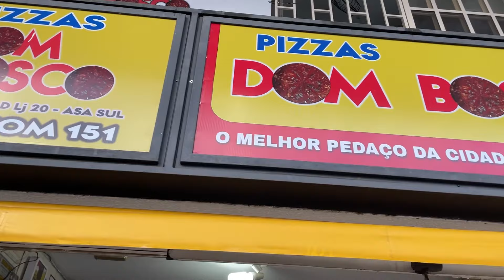ONDE COMER em BRASÍLIA, DF - RESTAURANTES de TODOS os ESTILOS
Separei pra vocês no vídeo de hoje alguns dos principais restaurantes de Brasília que fui na minha viagem pra lá!
Tem restaurante mais tradicional e antigo, tem restaurante novo com gastronomia contemporânea, tem restaurante mais sofisticado e até mesmo lugar pra comer na rua.

Se você acha que vai pra Brasília e não tem onde comer, ou não sabe onde comer, esse vídeo é pra você! Mostrando que dá sim pra comer bem por lá, na nossa capital brasileira.

Aproveita também pra me acompanhar no Insta e ver todas essas dicas em tempo real quando tô viajando